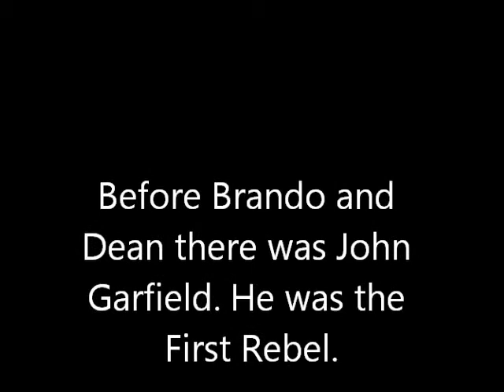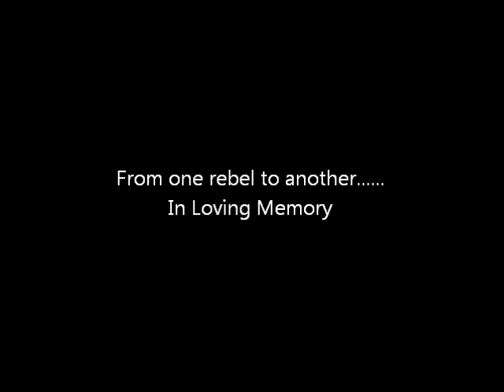John Garfield: The First Rebel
One of the most under-estimated actors of the 20th century.
He got 2 Oscar Nominations for Best Actor: A Gentlemen's Agreement and
Body & Soul.
Also an Oscar Nomination for Best Supporting Actor: Four Daughters.
He died at the young age of 39.